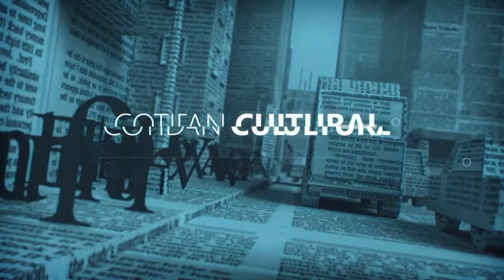COTIDIAN EDUCATIV - CONFERINȚĂ DE PRESĂ ISJ NEAMȚ